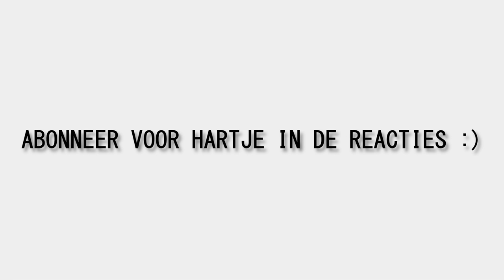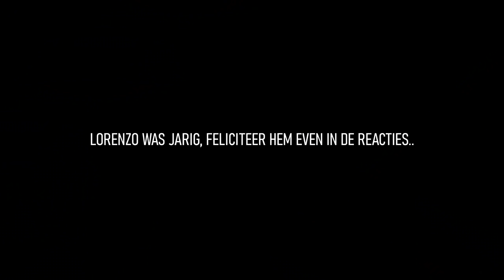AUTO VERNIELEN Totdat Hij ONTPLOFT!! - GTA 5 Roleplay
🎮IGN Info:
Steam: LikeAWalnut
EpicGames: LikeAWalnut
Minecraft: LikeAWalnut
Origin: LikeAWalnut
PSN: Mrwalnutt
Rockstar: LikeAWalnoet
Roblox: MonteurDeurHenkie